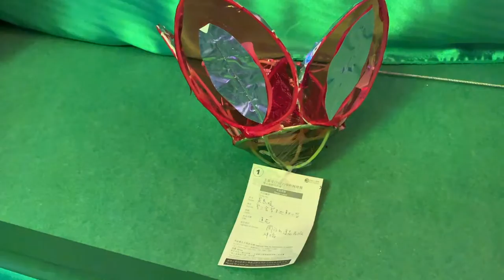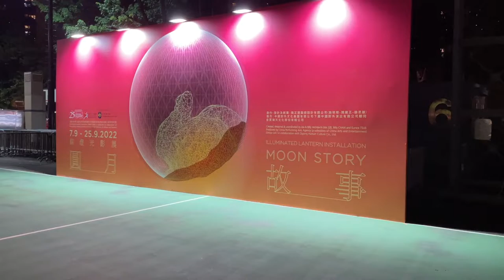陪你行維園綵燈展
一年一度的中秋節，H&N陪你行維園綵燈展